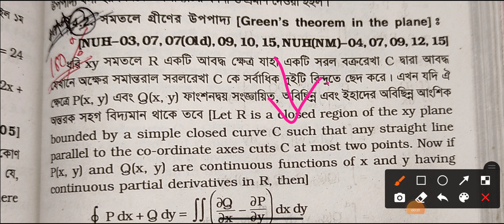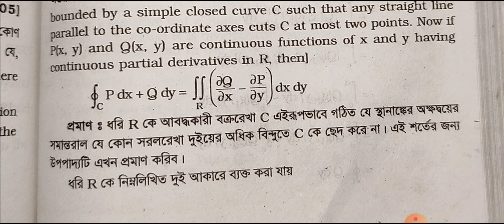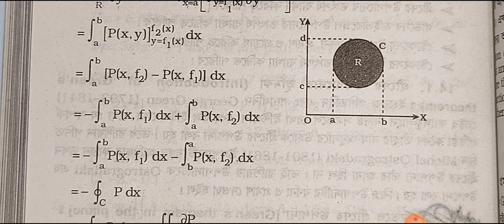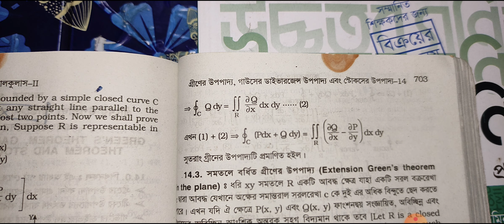গ্রীনের উপপাদ্য - ১০ মার্ক ১০০০০০০% পাবেন - ক্যালকুলাস ২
অনার্স / মাস্টার্স ( গণিত)  সম্পর্কে কিছু জানতে চাইলে আমার সাথে কন্টাক করতে পারেন।

ধন্যবাদ